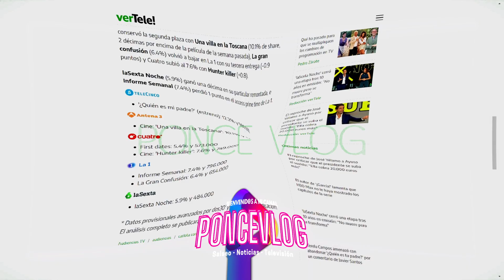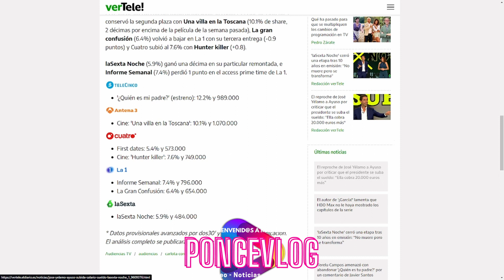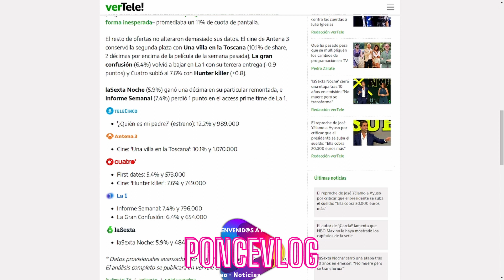🔴 PÉSIMAS AUDIENCIAS de TELECINCO y TELEVISION ESPAÑOLA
🔴 BIZUM: 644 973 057 - (Para apoyar al Canal)